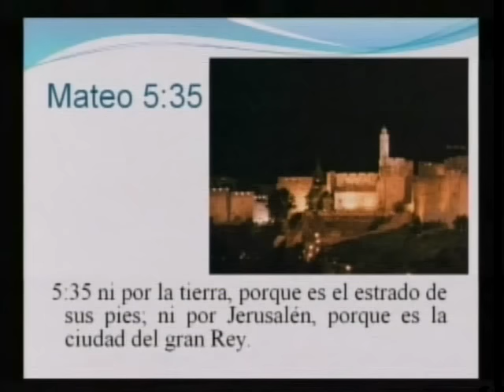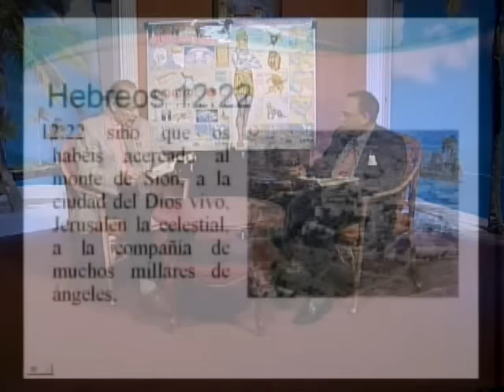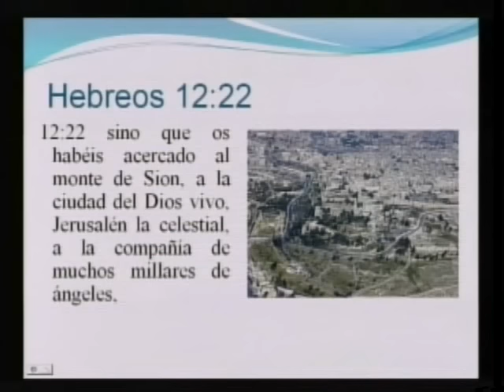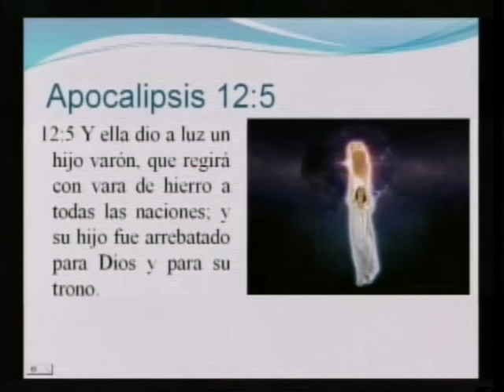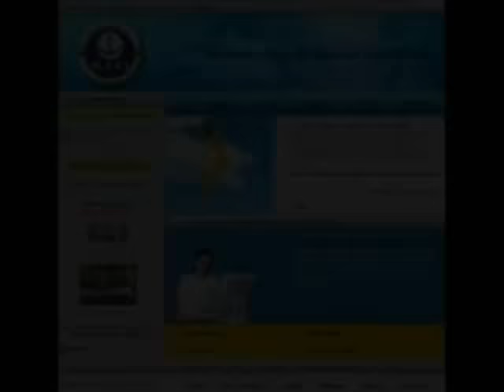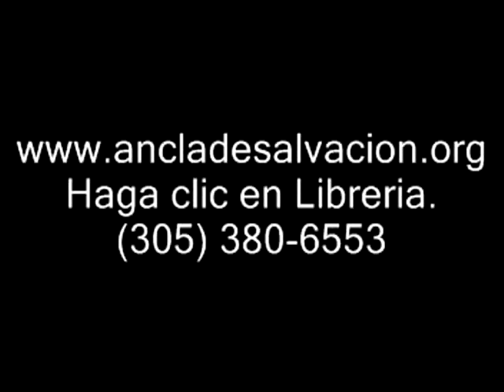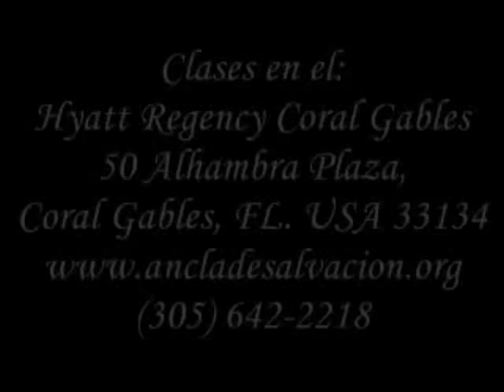Conversemos El Milenio (Pt. 3)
El Ministerio Ancla de Salvación Internacional le presenta la tercera parte del Programa Conversemos con el tema "El Milenio," conducido por el Dr. Ramón Murray y el Profesor Carlos Nethersole Th.B.